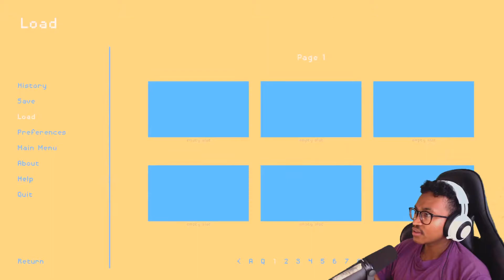TESTING MY GAYDAR - Gaytective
Am I straight? Is my gaydar broken?

If you're reading this far, you might be thinking of becoming a Patron. The first tier starts at $1, which includes a cute Wii Gay sticker! In the future, it'd be cute to do a monthly virtual gay movie night for one of the tiers!!!

Enongo Lumumba-Kasongo
Alex Ayana
and my Big Bro, Ant